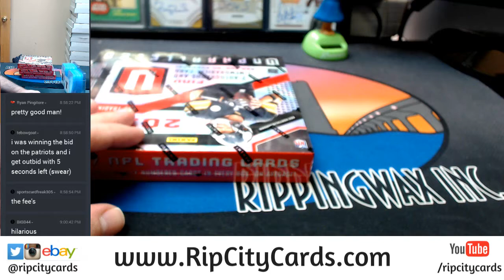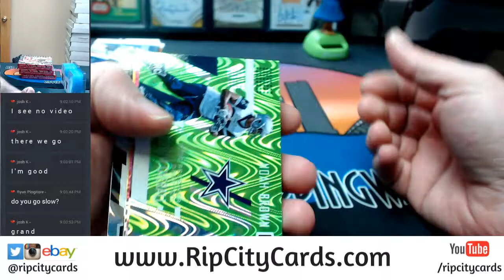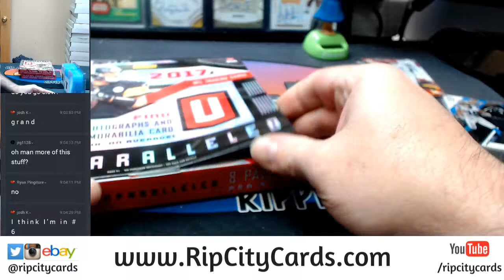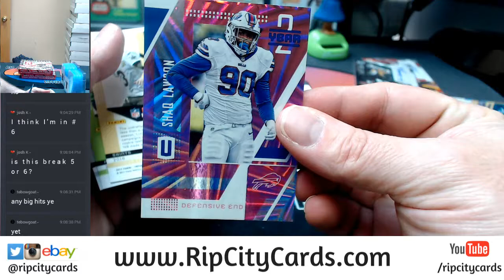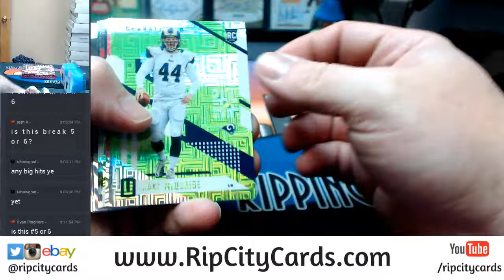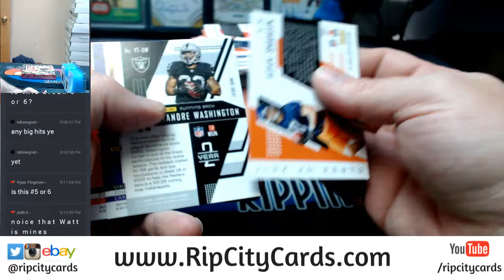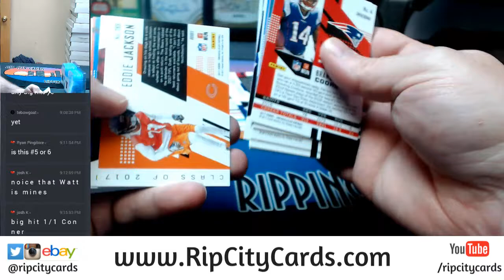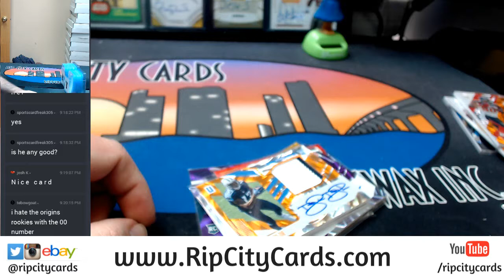2017 Unparalled Football 4 Box Break EBAY #6